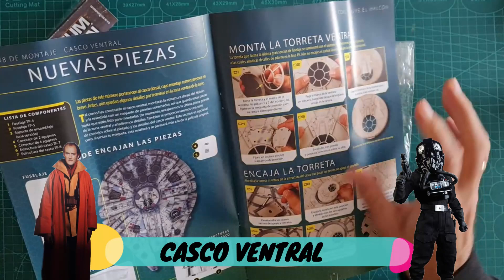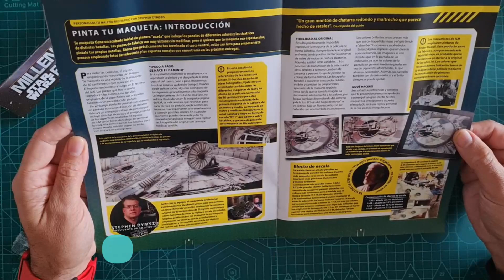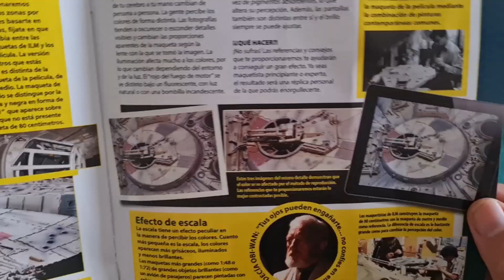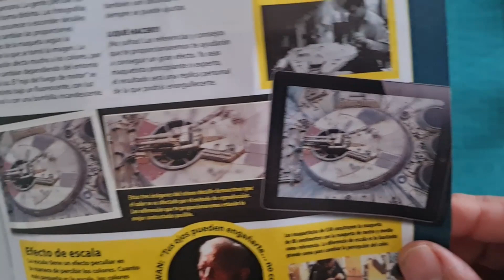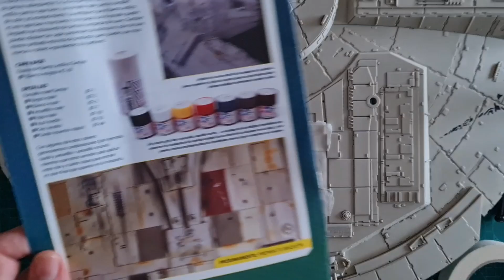Halcón Milenario fascículo 48 construye paso a paso esta magnífica nave (SUBTITULADO)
Casco Ventral montamos la torreta la encajamos en la estructura y comenzamos a pintar nuestra preciosa nave.

UN SALUDO
Mira también: